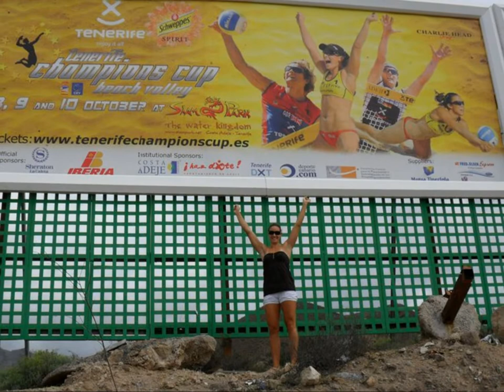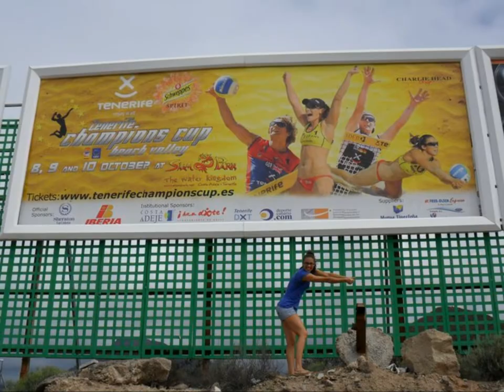Liliana Fernández & Elsa Baquerizo :)